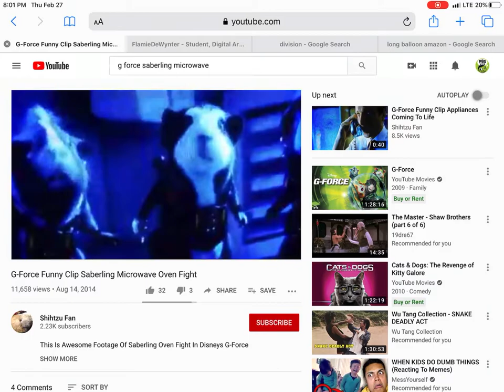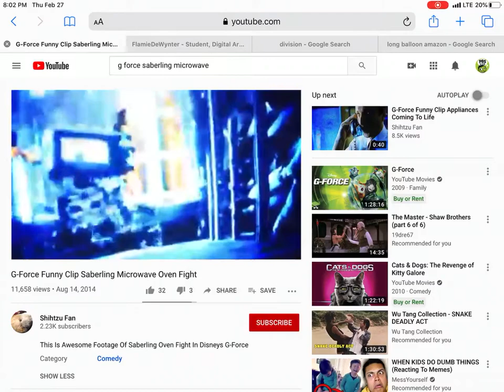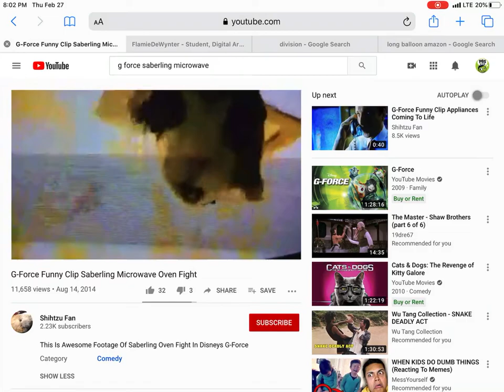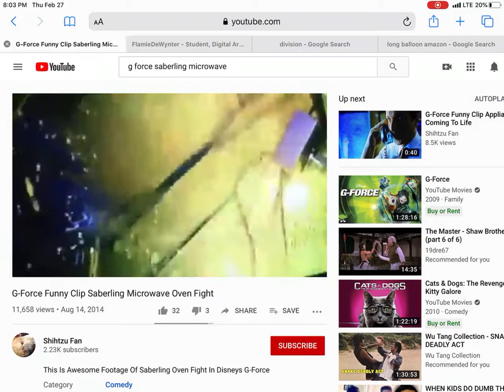G-Force Saberling Microwave Oven Fight (English - Original)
It’s From The Movie G-Force